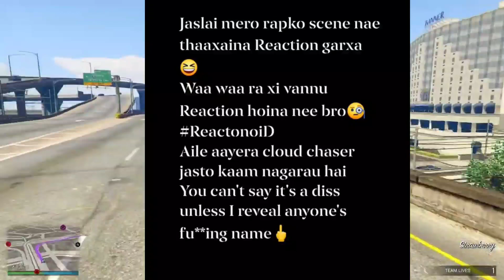Angry Reply| Dong Quits! Vten new song| Laure- Birami| G Bob| Paschimey| Antf| Raw Barz| Hip Hop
📽️📽️ This Video Includes the following Hiphop Updates:
1. Waiba Buddha dropped teaser for Chahana
2. Laure dropped teaser for Birami
3. Paschimey replies Reactionoid
4. Da69 dropped Bauwa Re
5. Vten, Vyoma, Dong, Yabi & 5:55 on Trending
6. Shree Raw dropped Mero Din
7. Goli dropped Tha Xaina Solti
8. Tuki announced his new track
9. Vten new song?
10. Krizn drops teaser
11. Antf makes an announcement
12. Raw Barz Rap Battle
13. Jojo Raka replies
14. Just Checking, Ya'll checking the description?
15. Shree Raw dropped Mero Din
16. Vyoma shooting for a video

Nephop
Nepali Hip  News